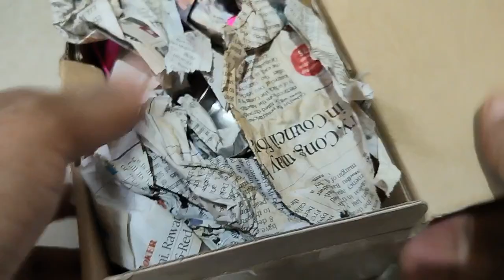Unboxing With Amazing Kitchen tools utensils l Miniature cooking utensils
5 Minutes Satisfying Unboxing With Amazing  Kitchen Set and Miniature coking toys
3 Minutes Satisfying Unboxing with Kitchen set Steel utensils l Miniature cooking set toys@MiniKitchen
unboxing cooking utensils
kitchen set asmr unboxing
asmr kitchen toys
hello kitty kitchen
mini kitchen set
bartan set Wale video
kitchen wala video
miniature cooking with toys
Coking kitchen set
Amazing kitchen set asmr
mini cooking
mini kitchen cooking
coking house toys
mini toys cooking
miniature cooking toys
miniature kitchen set
miniature cooking utensils
DIY Unboxing amazing mini steel kitchen set